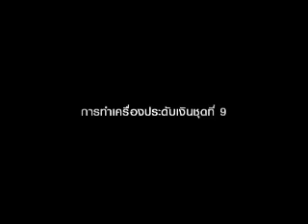เครื่องประดับเงินชุดที่ 9 (แนวความคิด : ลายกระหนก)